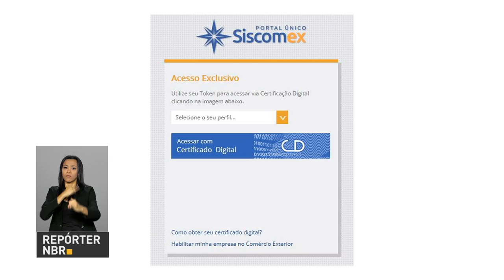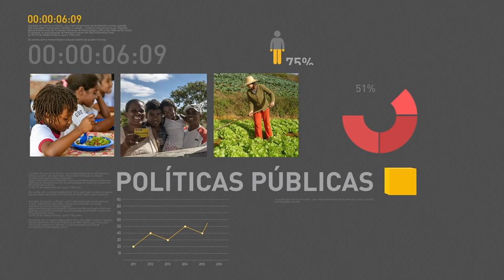Satélite Geoestacionário brasileiro começa a ser testado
REPÓRTER NBR 10H - 17.05.17: Desde o último sábado (13), começaram os testes com o satélite geoestacionário brasileiro. O equipamento será utilizado para levar internet de banda larga a todas a regiões do país. E mais: Nos primeiros doze meses de governo, o presidente Michel Temer adotou uma série de medidas para impulsionar o setor do agronegócio.